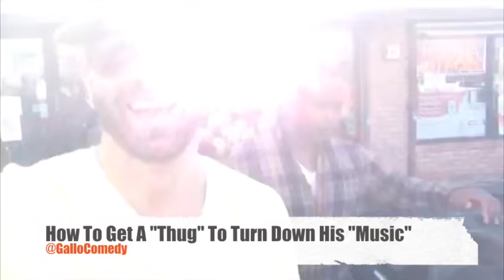How To Make A Thug Turn Down His Music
George Gallo gets a 'thug' to turn OFF his music without saying a word.